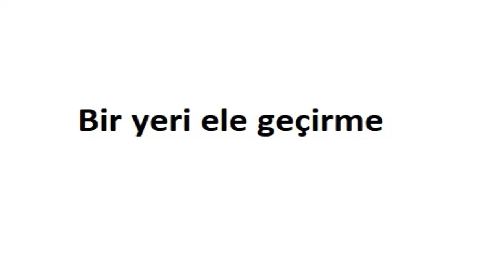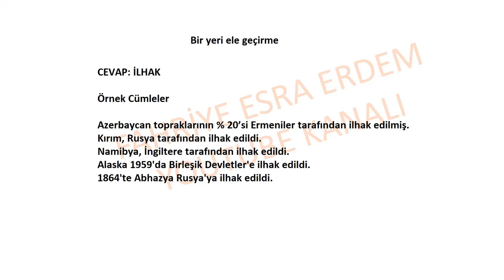Bir yeri ele geçirme